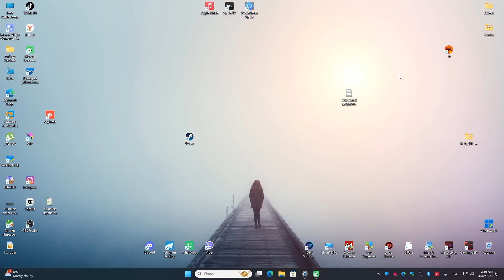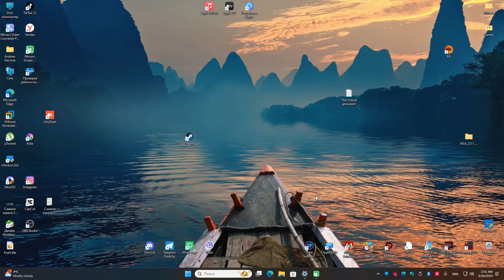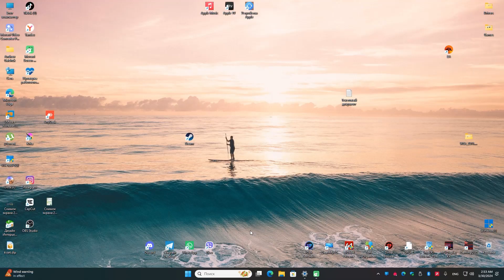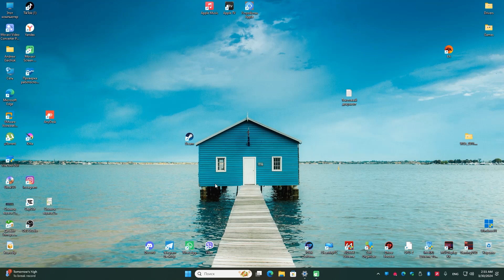Microsoft прекращает поддержку Windows Subsystem for Android в 2025 году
ОФИЦИАЛЬНО :
Microsoft  заявила о прекращении поддержки Windows Subsystem for Android d 2025  году
Windows Subsystem for Android (WSA) запускается поверх основной ОС. Подсистема включает в себя ядро Linux и мобильную операционную систему с открытым исходным кодом Android версии 11. WSA работает на виртуальной машине Hyper-V, как и WSL. Windows Subsystem for Android доступна для всех типов процессоров, поддерживающих работу с Windows 11.
 Поддержка подсистемы Windows  для Android  завершится 5 марта 2025 года